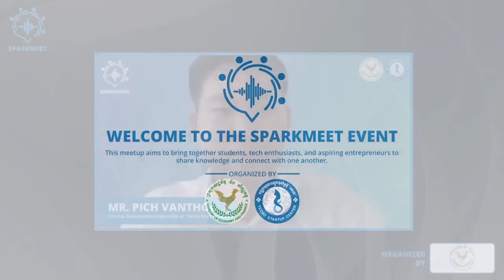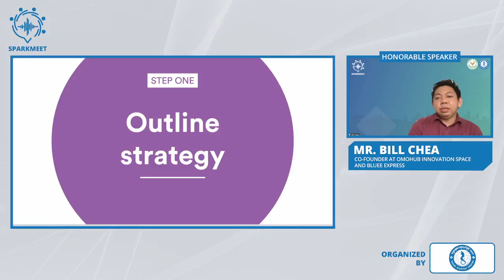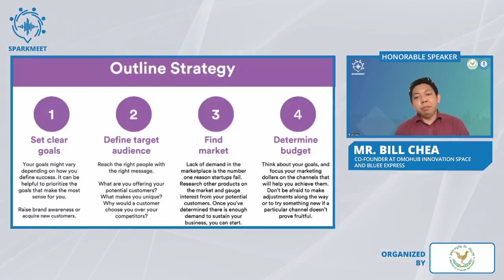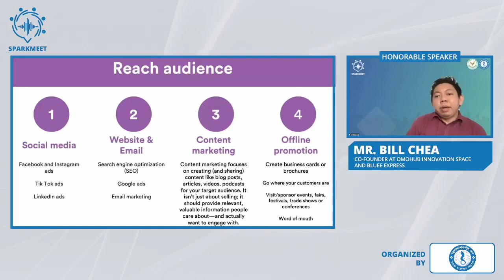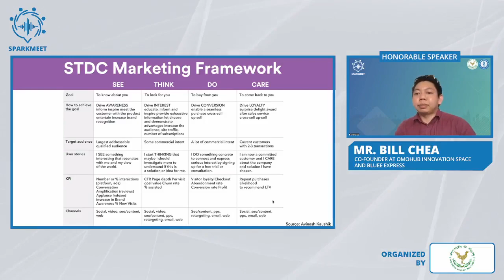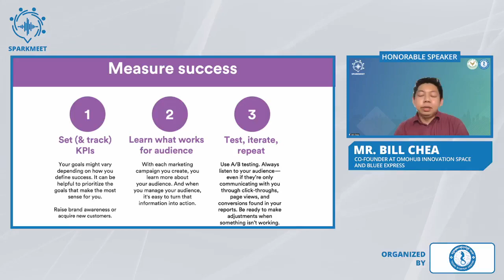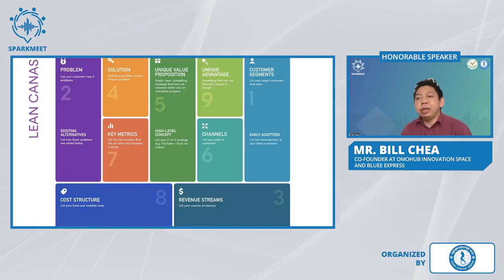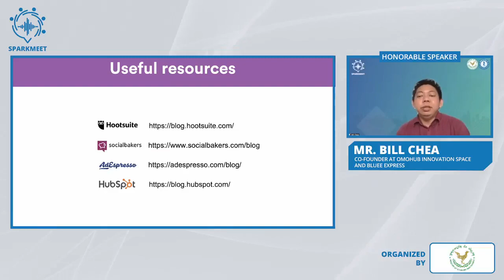កម្មវិធី SparkMeet | «Essential Marketing Strategies for Startup and SME»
🔹 សូមស្វាគមន៍មកកាន់កម្មវិធី SparkMeet លើកទី៦។
🔉 SparkMeet ជាការជួបជុំដែលមានគោលបំណងប្រមូលផ្តុំនិស្សិត អ្នកចូលចិត្តបច្ចេកវិទ្យា និងសហគ្រិនដែលចង់ចែករំលែកចំណេះដឹង និងភ្ជាប់ទំនាក់ទំនងគ្នាទៅវិញទៅមក។
👉 ប្រធានបទសម្រាប់ការជួបជុំរបស់យើងលើកនេះនឹងស្តីអំពី «Essential Marketing Strategies for Startup and SME»។ ទីផ្សារមានសារៈសំខាន់ក្នុងការធ្វើឱ្យអ្នកសាធារណជនប្រើប្រាស់ផលិតផលរបស់អ្នក និងពង្រីកការចាប់ផ្ដើមអាជីវកម្មរបស់អ្នក។ វាគ្មិនរបស់យើងគឺលោក Bill Chea សហស្ថាបនិកក្រុមហ៊ុន OMOHUB Innovation Space និង Bluee Express នឹងចែករំលែកចំណេះដឹងរបស់ខ្លួនលើប្រធានបទនេះ។

🔹 Welcome to the 6th SparkMeet event.
🔉 This meetup aims to bring together students, tech enthusiasts, and aspiring entrepreneurs to share knowledge and connect with one another.
👉 The upcoming topic for our meetup is called "Essential Marketing Strategies for Startup and SME". Marketing is important to get users to use your product and to scale your startup. Our guest speaker, Mr. Bill Chea, cofounder at OMOHUB Innovation Space and Bluee Express, will share his knowledge on this topic.
Join our telegram group chat made for our meetup community